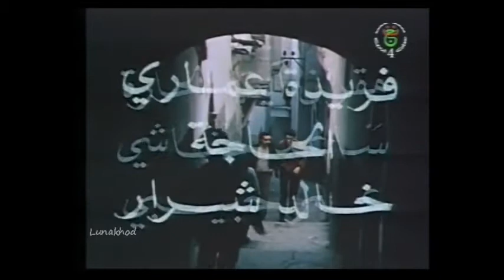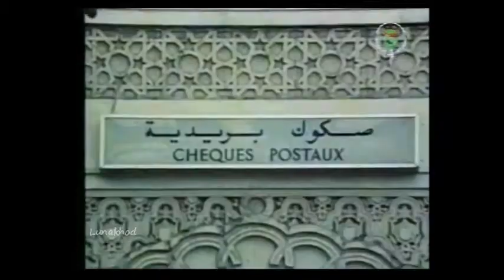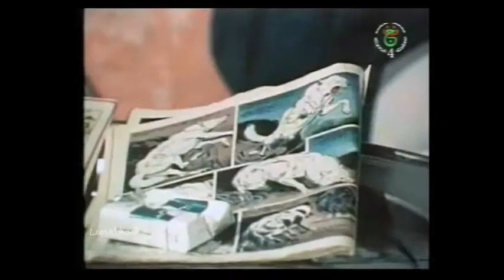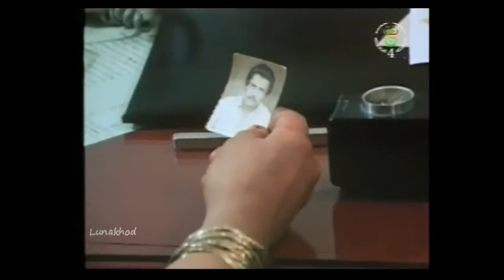الشبكة فلم جزائري سارع للمشاهدة echebka ou bien le piège filme Algerian a ne pas rater